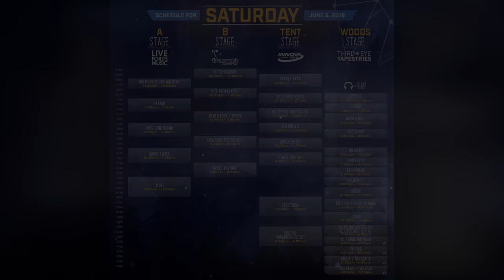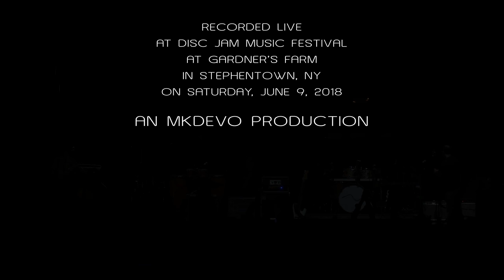Lotus: 2018-06-09 - Disc Jam Music Festival; Stephentown, NY (Complete Show) [4K]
Lotus performs live at Disc Jam Music Festival at Gardner's Farm in Stephentown, NY on Saturday, June 9, 2018.

Lotus performed on the A stage in the 9pm-11pm timeslot.

Bellwether
Hammerstrike
Space in Between
Bellwether
Bug Love
Inspector Norse
Contagion
Spiritualize
Pachyderm
Livingston Storm
Eats the Light
Sunrain

Mike Greenfield - Drums
Jesse Miller - Bass, Sampler
Luke Miller - Guitar, Keys
Chuck Morris - Percussion
Mike Rempel - Guitar